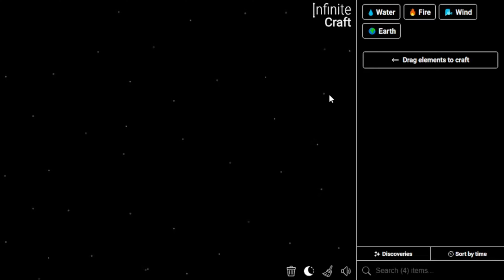How to Get Sonic the Hedgehog in Infinite Craft | Make Sonic the Hedgehog in Infinite Craft